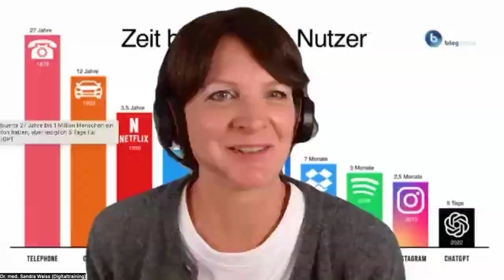#271 Medien und Gehirn - Digitaltrainerin Sandra Weiß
Sandra Weiß ist Digitaltrainerin und hält in Schulen Workshops und Vorträge zu Themen wie Smartphonenutzung, KI im Kinderzimmer oder Cybermobbing. In diesem LIveinterview-Mitschnitt sprechen wir über die Gefahren im Netz und wie Eltern ihren Kindern und Jugendlichen konkret helfen können.

**Du möchtest zertifizierter Kinder-, Jugend- und Familiencoach werden? Hier findest du alle Infos**

Hast du Themenwünsche oder möchtest mir Feedback geben?

**Die besten Pubertät – Überlebenstipps für Eltern in meinem Buch**